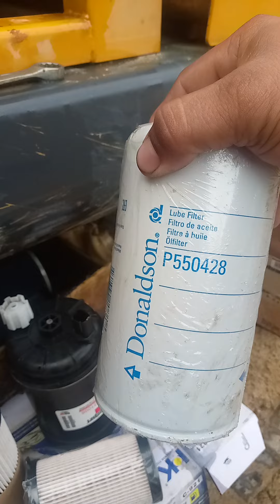change oil and change fuel filter/oil filter of XE215Da XCMG backhoe